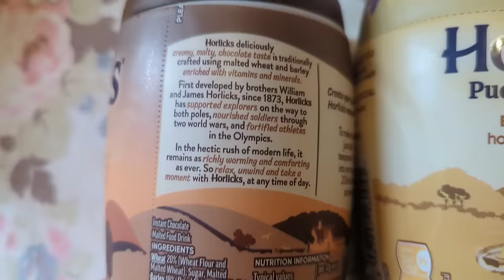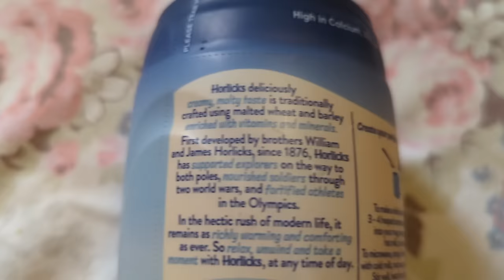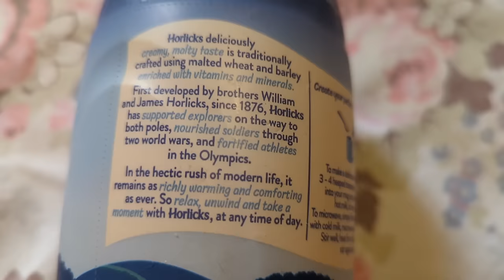Spring vlogs day 2 - A new pink toaster and a bus trip